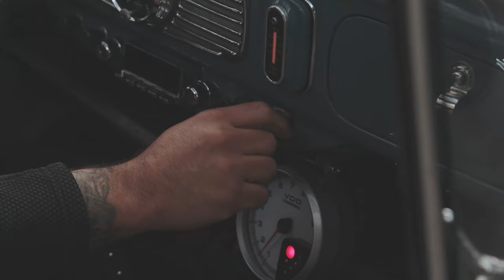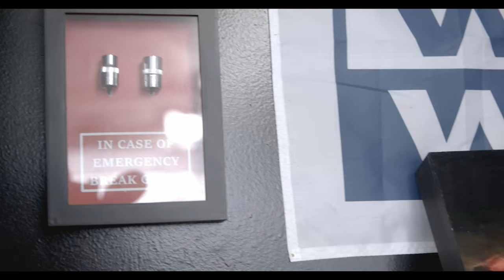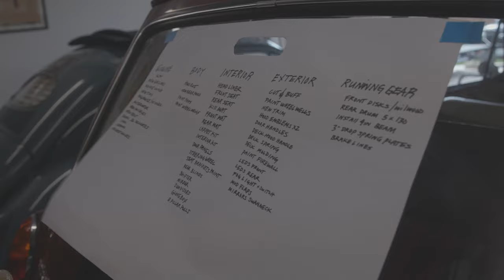Revival Motoring Feature - Jake Rojas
A Revival Motoring film about Jake Rojas. Family man, Chef, and automotive enthusiast.